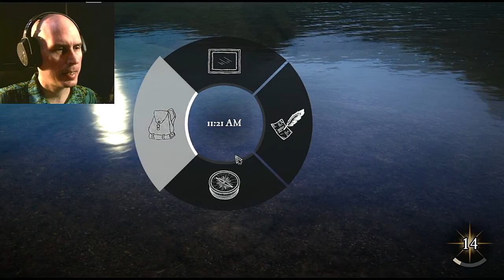EASTSHADE #16 | OLD POPS